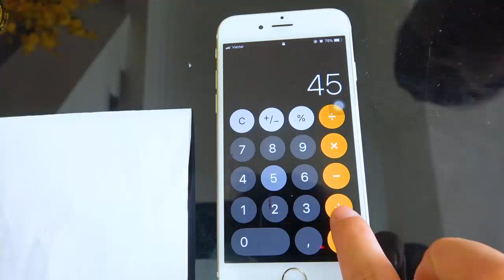Mainan dan lagu anak-anak l اللغة الانجليزية اغنية الحروف الانجليزية للاطفال العاب اطفال تعليمية #1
Mainan dan lagu anak-anak l اللغة الانجليزية اغنية الحروف الانجليزية للاطفال العاب اطفال تعليمية #15